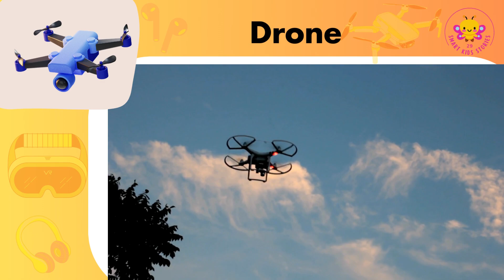Supercharge Kids' IQ: Learn Essential Gadgets Vocabulary | Fun Kids Educational Video!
Electronic Gadgets knowledge for kids.
🚀 Ignite Your Child's Intelligence with Gadgets Vocabulary! 📚 Welcome to our captivating 'Kids Education' video, tailored to enhance your little one's IQ and pre-education learning skills. Join us on an exciting journey as we delve into the world of gadgets, introducing essential English vocabulary that sparks curiosity and knowledge.
Through engaging visuals and interactive explanations, we make learning not only educational but also incredibly enjoyable! Expanding vocabulary with gadgets can stimulate cognitive development and analytical thinking.

🧠✨ Watch as your child's mind soars to new heights in a fun and stimulating environment! Don't miss out on this fantastic opportunity to boost their IQ and early learning skills.
Electronic Gadgets.
Kids educational videos
Fun learning for children
Interactive learning activities
Engaging kids content
Educational games for kids
Child-friendly entertainment
Creative learning for children
Fun and educational videos
Exciting educational adventures
Brain-boosting activities for kids
Inspiring storytelling for children
STEM education for kids
Kid-friendly quizzes and puzzles